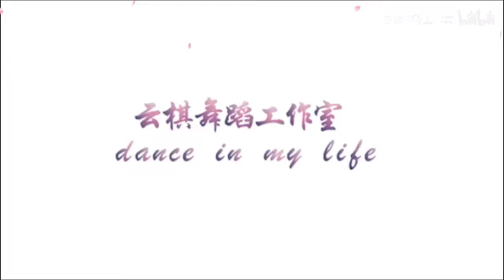翻跳《广寒宫》捉到一只小玉兔~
深舞形体原创编舞

视频来源@云棋舞蹈工作室